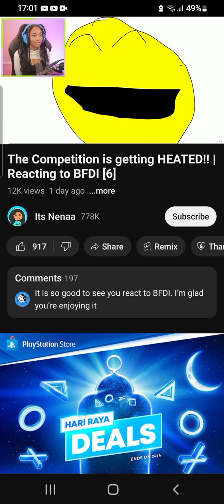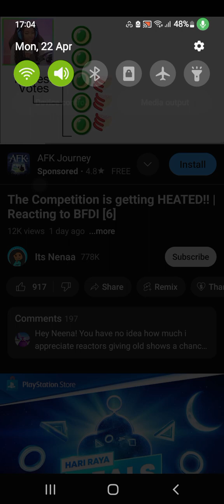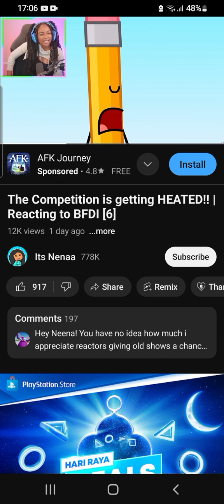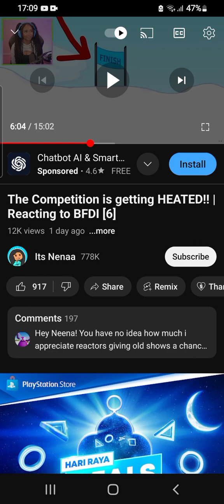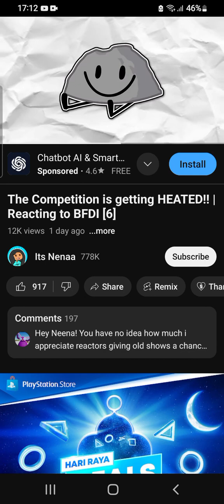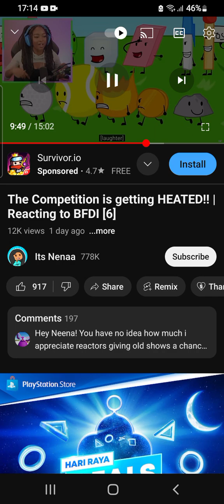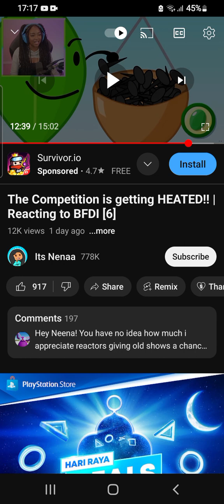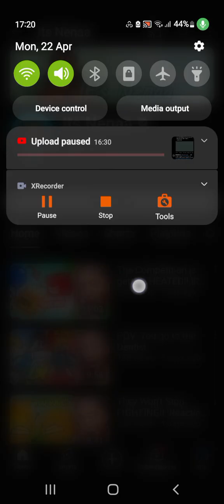reaction to @its_nenaas video (BFDI 10 and 11)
@its_nenaa please respond